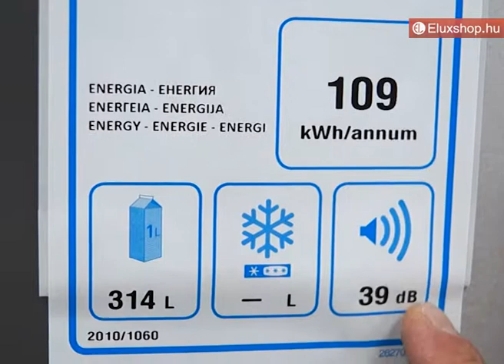AEG RKE63221DX hűtőgép - Eluxshop.hu